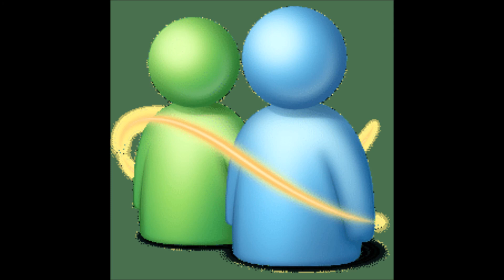Slayer - Raining Blood